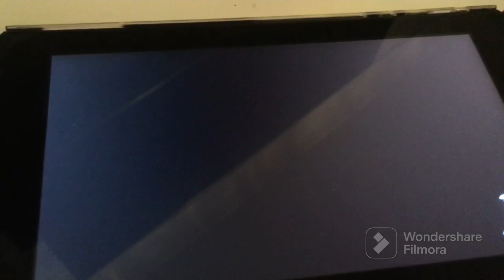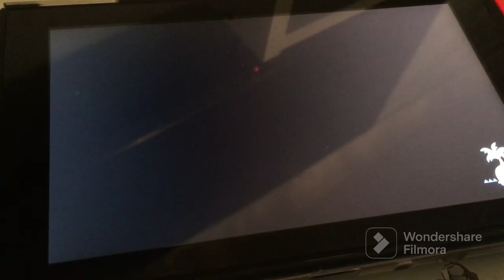Animal crossing level 2